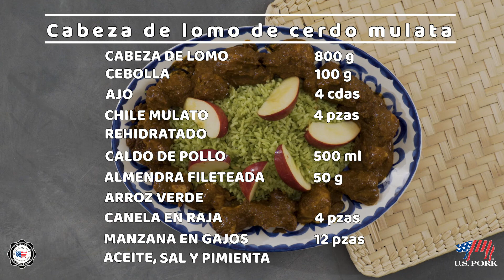Cabeza de lomo de cerdo mulata